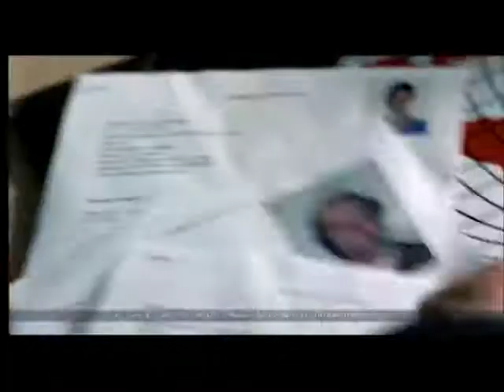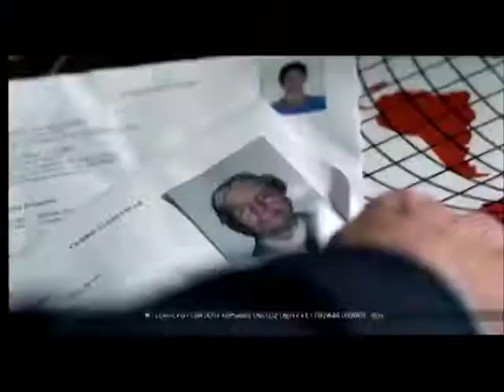Making Of "CHILE PUEDE" Hugo Arana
Cápsula de Making Of del largometraje "CHILE PUEDE" con Hugo Arana, realizado por Luis Portocarrero Loyola